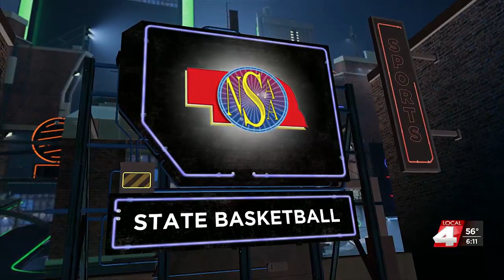Thursday NSAA State Girls Basketball Quarterfinals 6:00 p.m. Report (02.29.24)